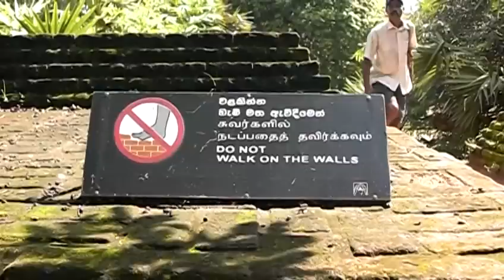Polonnaruwa, Sri Lanka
In December, 2009, we visited Polonnaruwa, an ancient center of a Sri Lankan kingdom, with its very impressive Buddha Statues (which are meanwhile covered by a roof which looks same as an airplane hangar ...). Details about this World Heritage Site can be found
Sound: Buddam Sharanam (United Peace Voices)
Im Dezember 2009 waren wir auch in Polonnaruwa, einer ehemaligen Königsstadt, u.a. bekannt für fantastische Buddha Statuen, die inzwischen überdacht wurden - jetzt sind die Schätze zwar vor Witterungseinflüssen besser geschützt, aber dafür sieht es leider aus, als ruhten diese Statuen in einem Flugzeug-Hangar ...